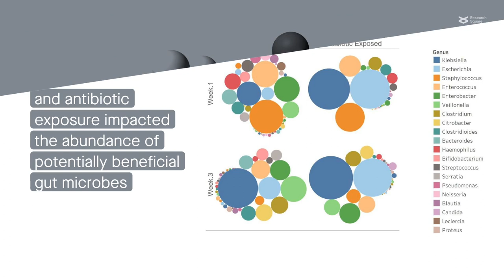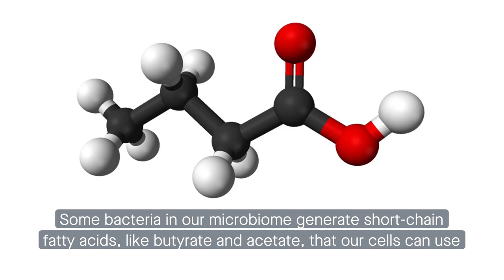Antibiotic exposure disrupts the metabolic development of the microbiome in preterm infants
Xu et al. "Antibiotic exposure prevents acquisition of beneficial metabolic functions in the preterm infant gut microbiome." Microbiome (2022)